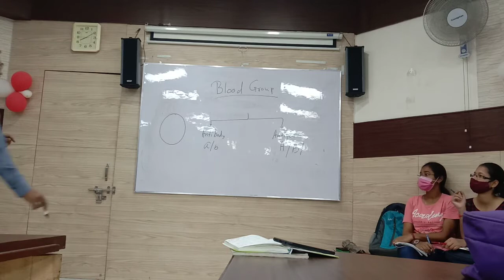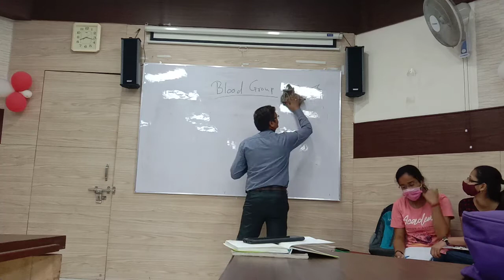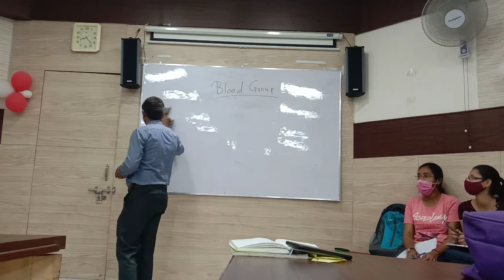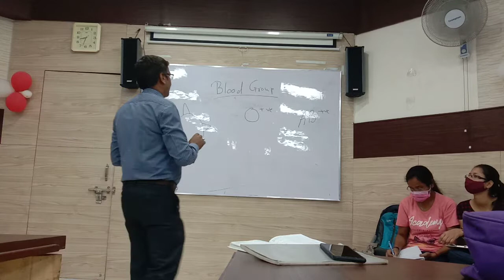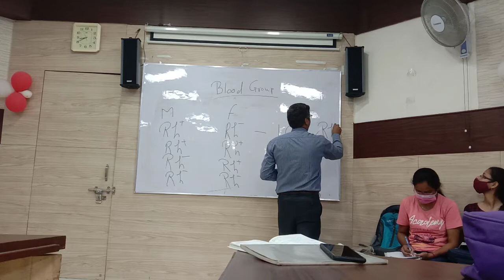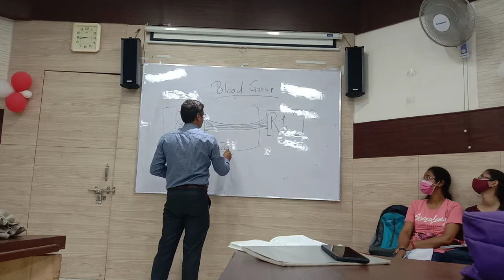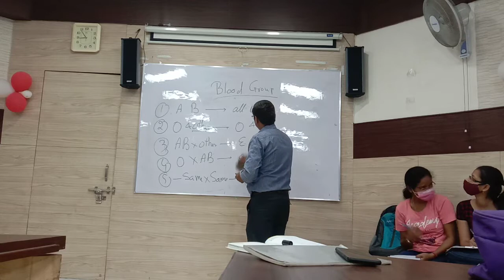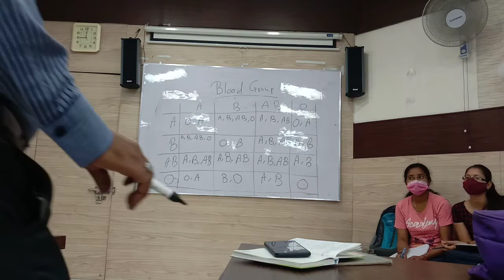RAMESHWAR MISHRA SIR GEN SCIENCE BLOOD GROUP 24 03 2021